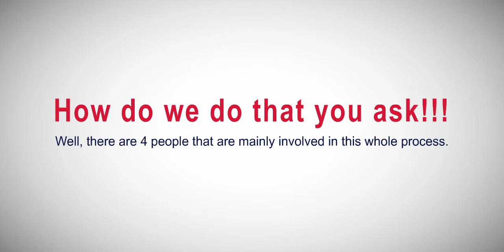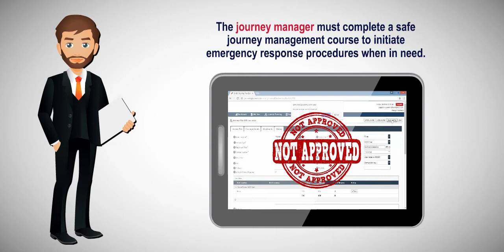NOVIGO SOLUTIONS - SAFE JOURNEY MANAGEMENT SYSTEM - SJMS Part - 1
Novigo Solutions is an US registered End-To-End IT Solutions Provider with Global office in USA, INDIA and UAE.

Novigo's SJMS is a web based system for planning, authorizing and closing out journeys to reduce the risks of accidents and enable emergency response by enforcing rules/regulations/checklists and generating journey plans from the system

The main aim is to find the best and more practical way to prevent death, Injuries and other damages designed especially for Oil and Gas companies transporting fuel through trucks.

SJMS helps you enforce the following based on government norms & regulations and industry best practices:

Driver requirements
Driving and journey requirements
Vehicle requirements
Journey Plan Creation